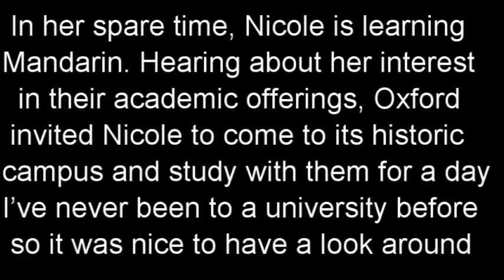13 Years Old Girl Is Already Smarter Than Albert Einstein